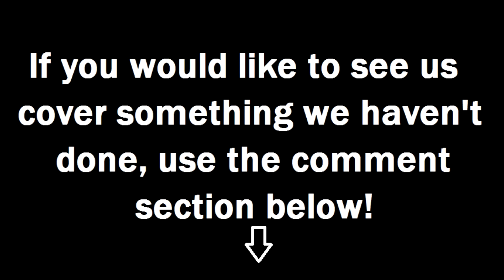Big Rigs Need TLC Too! - Wrenchin' Up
Yup, even those big Class 8 diesel trucks running up and down the roads day and night need some TLC (tender lovin' care) from time to time too. My guest, ROADFORCE's Jim Thornton tells us what it takes to keep the big rigs rolling and minimize down time.

Wrenchin' Up with Jim Bates strives to deliver automotive technical information and ideas from manufacturers and engineers to interested technicians and enthusiasts on a weekly basis. A new video is uploaded almost every Wednesday.